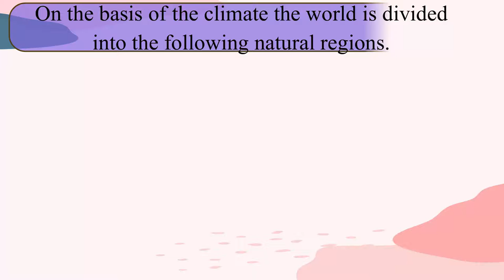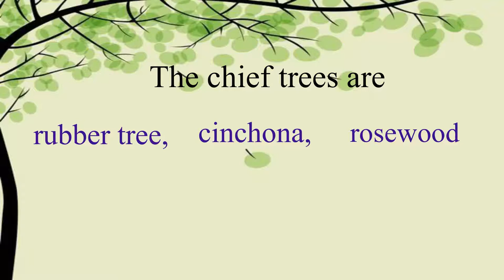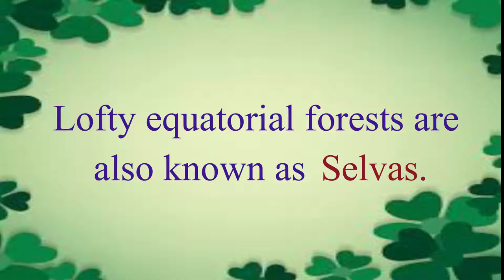Geography Class 7 Lesson 8 Natural Region And Life Equatorial Region